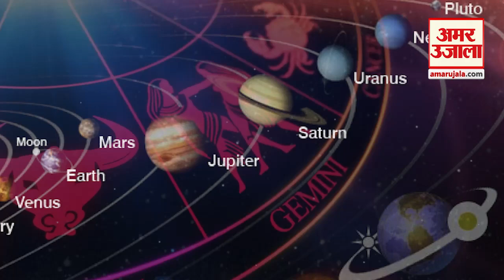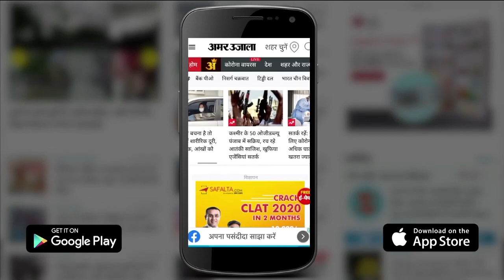ShaniSadheSati: जानिए आने वाले 5 वर्षों में किन राशि वालों पर रहेगी शनि की साढ़ेसाती..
शनि ग्रह की सात वर्ष की महादशा को शनि की साढ़ेसाती कहा जाता है। शनि ग्रह की साढ़ेसाती बहुत ही कष्टकारी मानी जाती है। साढ़ेसाती होने पर व्यक्ति के जीवन में कई तरह की परेशानियां और कष्ट झेलने पड़ते हैं। हर एक व्यक्ति के जीवन में कभी न कभी शनि की साढ़ेसाती और ढैय्या जरूर आती है। शनि को न्याय और कर्म के आधार पर फल देने वाला ग्रह माना गया है। जो जातक अपने जीवन में हमेशा न्याय का साथ देते हैं